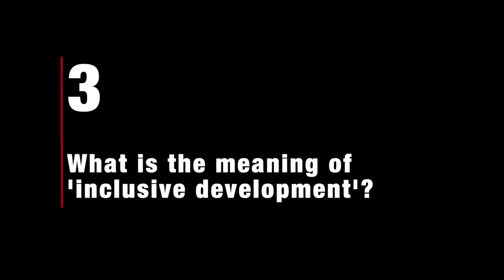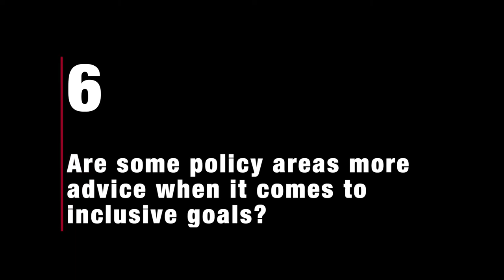UNESCO Social and Human Sciences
Interview with Iulia Sevciuc and Irakli Khodeli talking about inclusive development.

Content
0:00 Introduction
1:23 How is your work related to inclusive development?
5:27 What is the meaning of ‘inclusive development’?
7:30 What is UNESCO’s Inclusive Policy Lab?
13:16 What is the role of the Inclusive Policy Makers within the Lab?
16:00 Are some policy areas more advice when it comes to inclusive goals?
20:29 What are your recommendations for policy makers, civil society and practitioners?